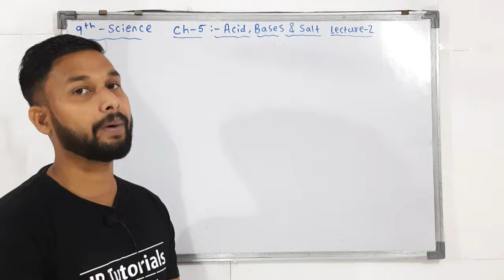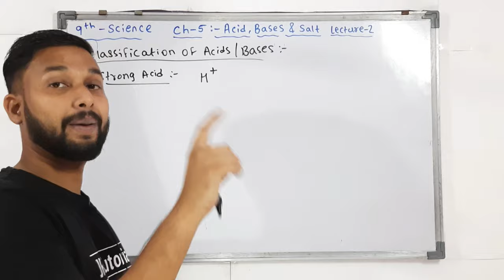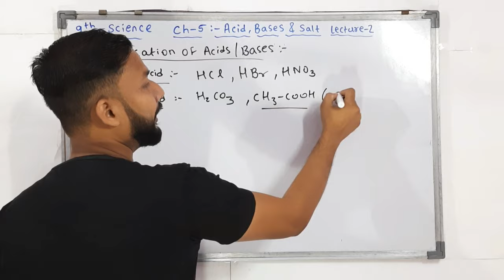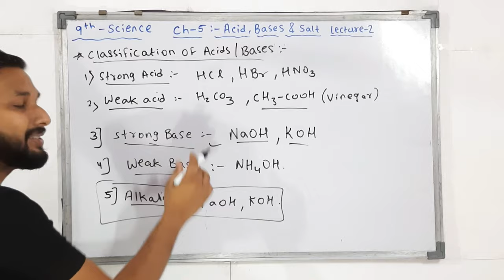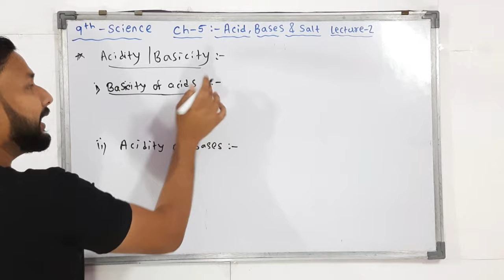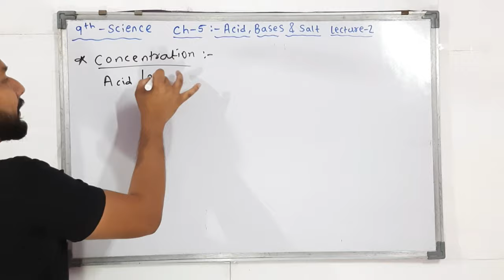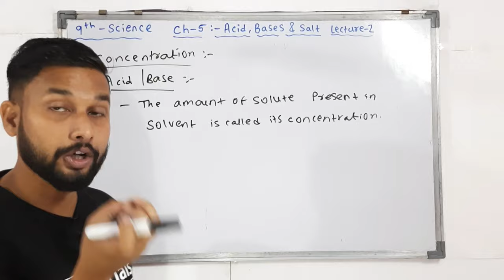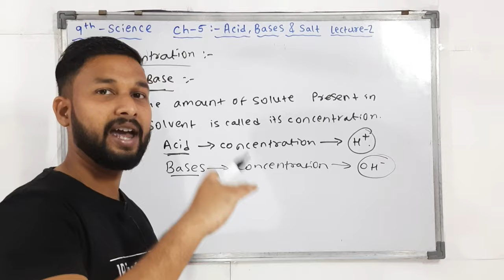9th Science | Chapter 05 | Acids Bases & Salts | Lecture 2 | maharashtra board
Hi Everyone.
In this video You will get the lecture videos of 9th science chapter 05  Acids Bases & Salts  lecture 2   by Rahul sir Maharashtra board.